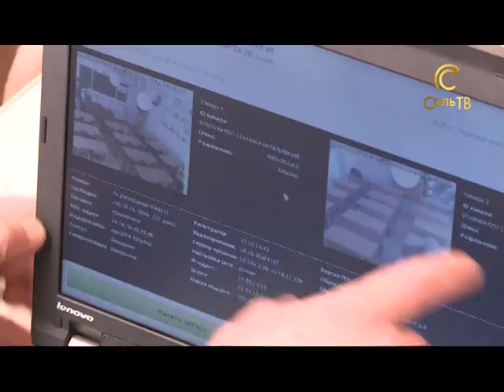ЕГЭ под наблюдением_25.05.2017_СольТВ